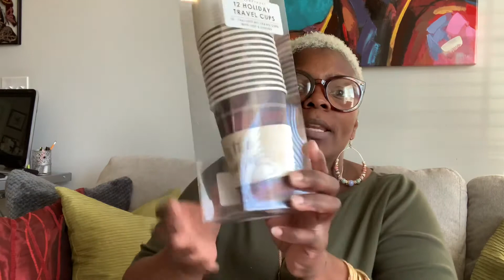VLOG | CAR CHIT CHAT | ERRAND RUN | SALON CLEAN WITH ME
Hello everyone. I hope you all are having a great start to your week. Just wanted to take a break from the salon and do a quick vlog. I am usually off on Sundays and Mondays. I decided to take you all with me to run errands. Also, I had to go and do some cleaning at the salon. I hope you all enjoy it. Also, leave those comments.

Products used in salon:
Sprayway Glass Cleaner
Barbicide
Barbicide wipes
Swifter wet mop

Dollar Tree
Balloons
Gift Bag Paper
Bow
Gift Bag
Birthday card
Gold Baskets

HomeGoods
Sand + Fog Apple Spice Candle